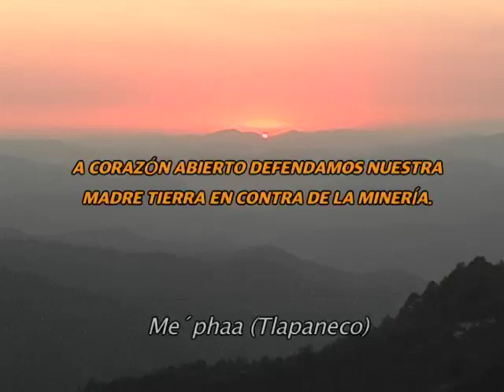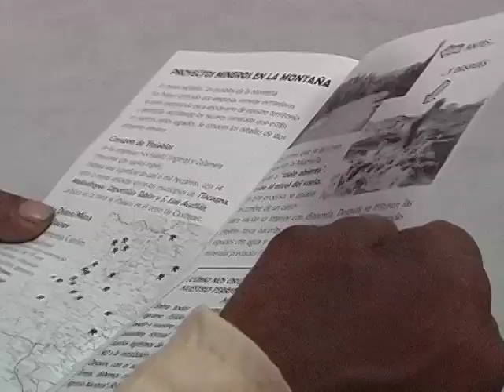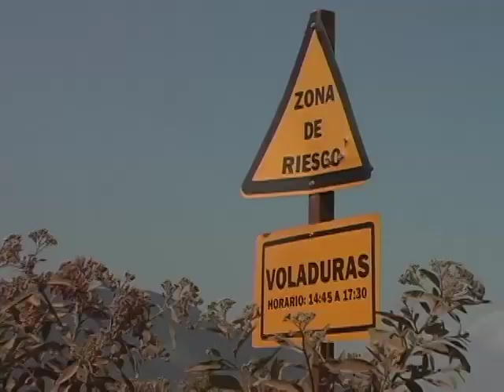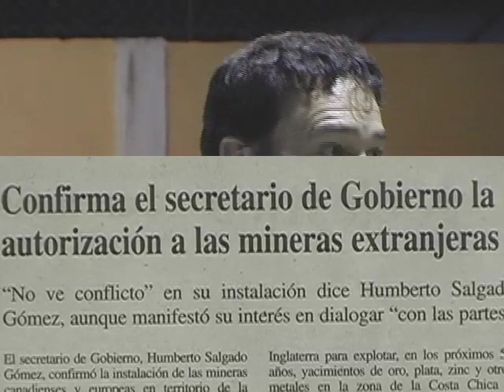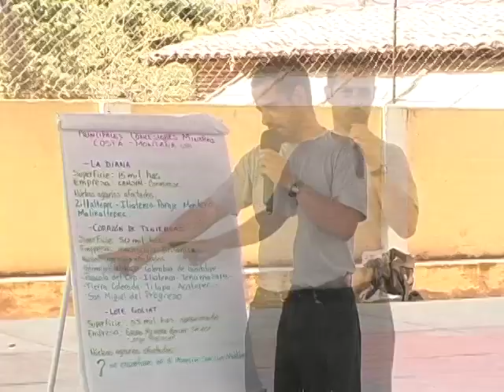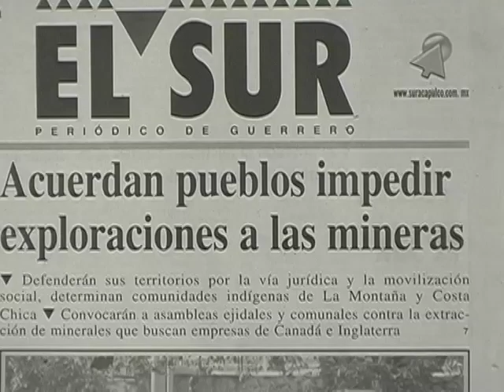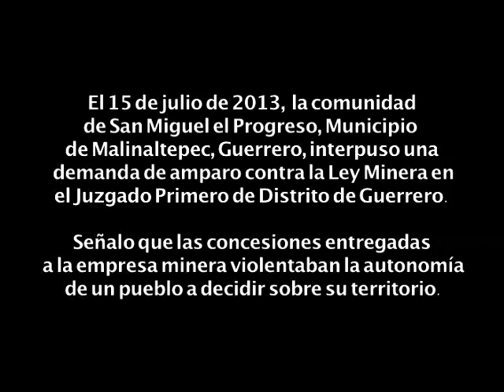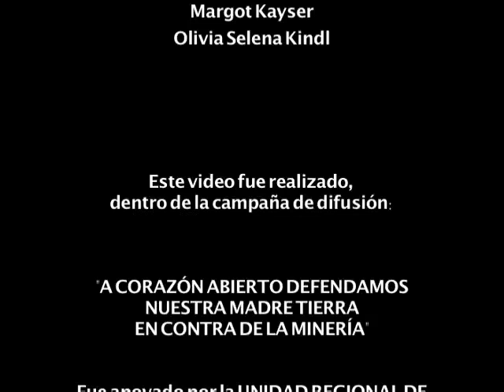Documental El Mineral o la Vida (completo).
El Mineral o la Vida, es la historia de resistencia y lucha de los pueblos originarios del estado de Guerrero, México., ante proyectos extractivos capitalistas del siglo XXI. Son los Na  Savi, los Me´Phaa, los Nahuas  que defienden su tierra y territorio de las grandes mineras Canadienses e ingleses que son apoyadas por el gobierno federal.